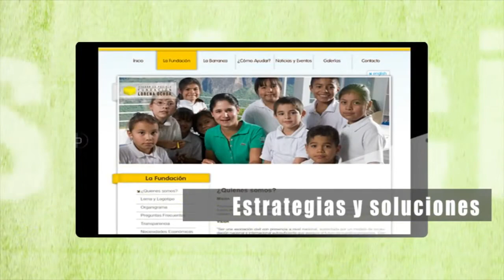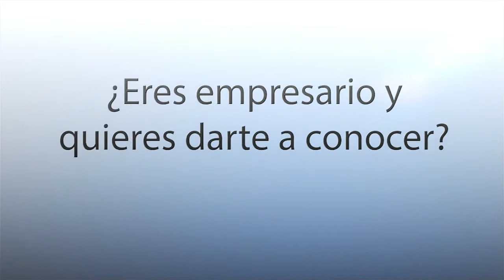2da Entrega de la Entrevista con Lic. Enrique Ramos Flores. (Costa Alegre)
Las playas de Manzanillo y Costa Alegre recibirán apoyos en el plano turístico  tras concretarse un convenio de promoción  entre el Gobierno de Jalisco y el de Colima, mismo que será firmado el jueves 10 de Octubre por el gobernador Aristóteles Sandoval Díaz, y su contraparte Mario Anguiano Moreno.

más información ...